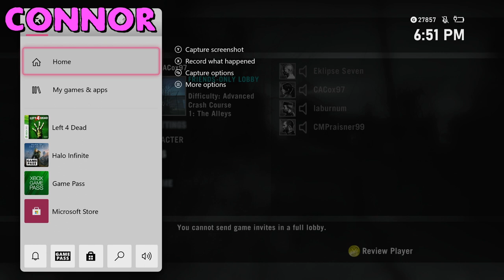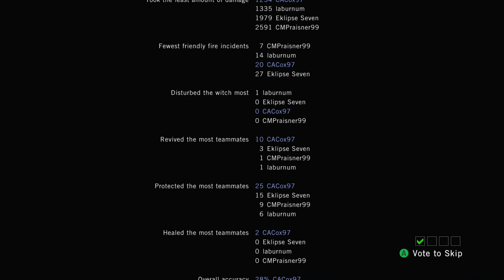Deep Sheep Plays: Left 4 Dead | Crash Course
Chris, Connor, Spencer, and an increasingly aloof Camden finish their Left 4 Dead 1 journey by playing the worst campaign! Our team of idiots charge their way through the bland warehouses and...cars of Crash Course. Laughs, screams, and occasional moments of teamwork from this good group of friends!

0:00 Chapter 1 - The Alleys
7:00 Chapter 2 - The Truck Depot Finale (1st Attempt)
17:29 Chapter 2 - The Truck Depot Finale (2nd Attempt)